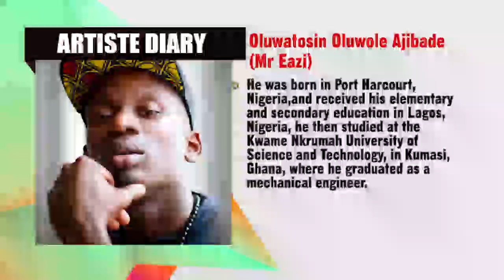MUSICBOX TV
Different musical videos to watch and dance.